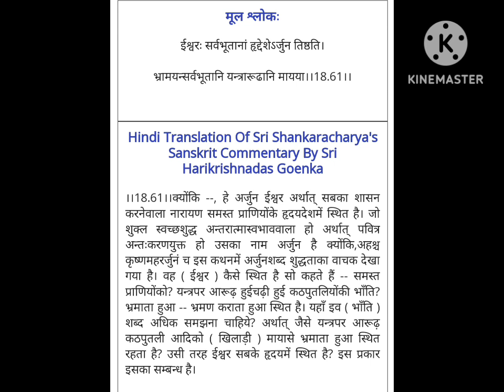गीता के इस एक शोलाेक से जाने भगवान काह रहते है?